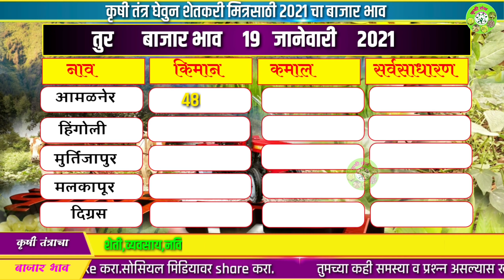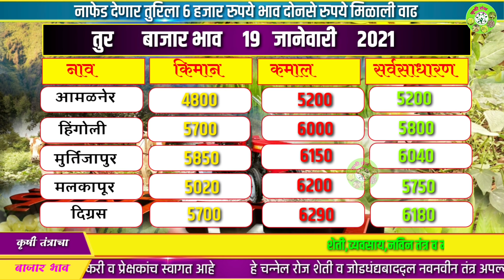तुर बाजार भाव | भाग -2 | tur bajar bhav | तुरिचे आजचे भाव | तुर मार्केट | tur market report